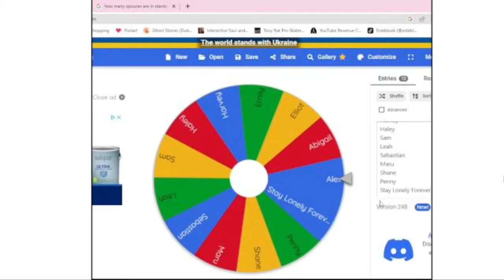I Am the Ultimate Forager | Stardew Valley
So the audio for this video was super messed up so I made a narration for it. Hope you guys enjoy! I finally get the silo built and I build a chicken coop. Basically its a lot of foraging, mining, and fishing though.